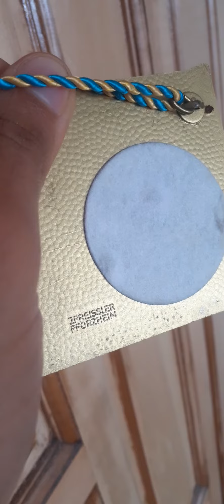Miniatural music box made by J. PREISSLER PFORZHEIM